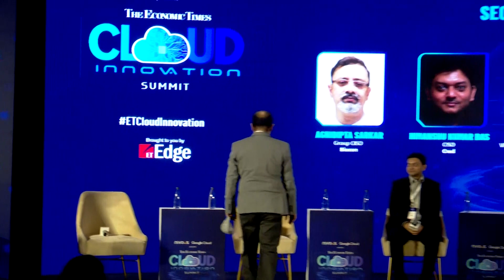ETCloudInnovation | Navigating the Cloud Native Security Landscape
Navigating the Cloud Native Security Landscape

The expanding number of platforms and technologies that compete with one another and overlap in the cloud native market makes it simple to feel overwhelmed. The distinguished panellists in this session will talk about important trends in cloud adoption and risk. Decisions made strategically and tactically amid sudden cloud expansions that succeeded [or failed].

Speakers-
 Himanshu Kumar Das, CISO, Cred
 Agnidipta Sarkar, Group CISO, Biocon
 Jacxine Fernandez, VP, Information Security & ICT Governance, Bangalore International Airport
Suma Shamanna, CISO, Democrats Abroad
 Benoy Chandrashekaran, Vice President & Business Unit Head - ICT Practice, MENASA Region, Frost & Sullivan – Moderator